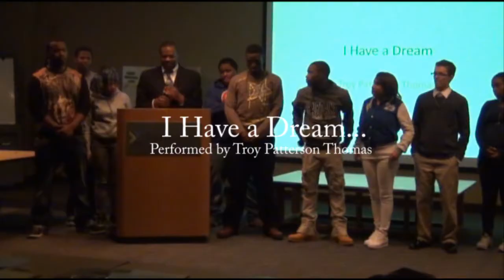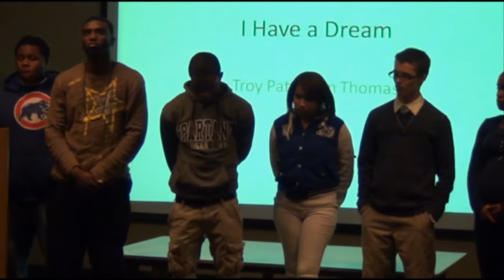I Have a Dream by Troy Patterson Thomas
Bridge Academy trainees join Troy Patterson Thomas as he performs Martin Luther King's I Have a Dream speech.